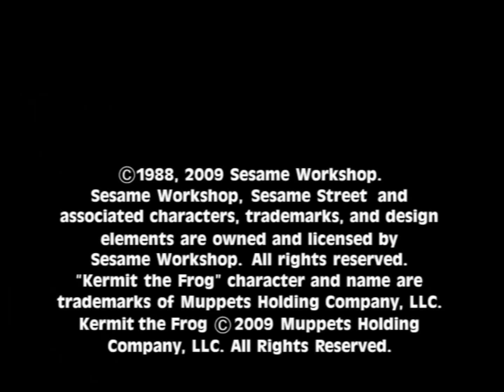Reprint Copyright Screen/Sesame Workshop (1988/2018 with an 2008 music)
Taken From An Reprint of Count It Higher: Great Music Videos from Sesame Street